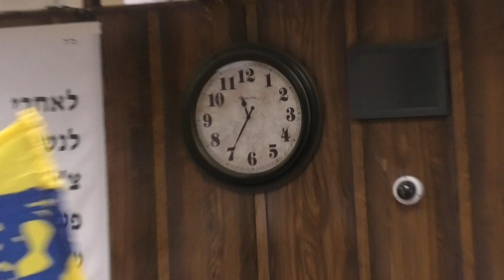Ohr leyud adar 5781, dancing part 2